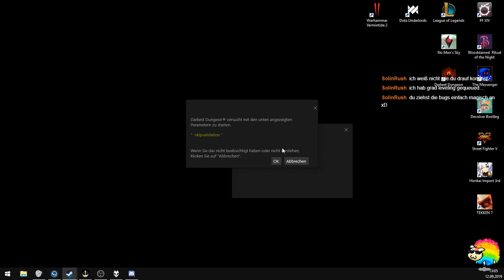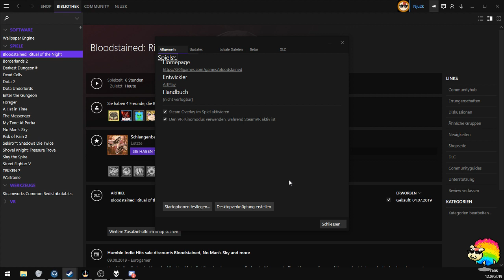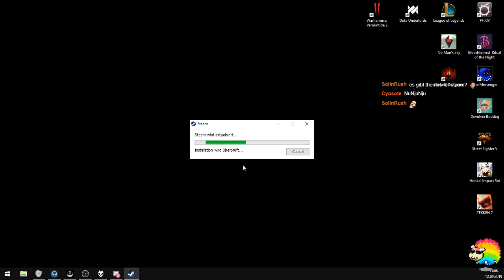Bloodstained #14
Live Let's Play von Bloodstained: Ritual of the Night